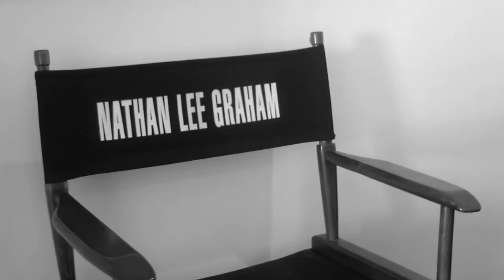NLG sings MARRIED from "Diskant Songs" by Ben Diskant